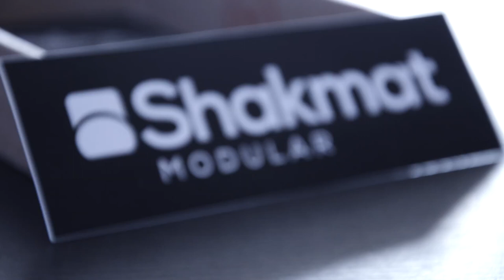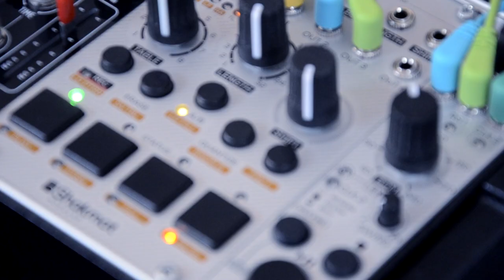Clock O'Pawn - Shakmat Modular Midi/CV Clock Generator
Today we have unboxing movie the Clock O'Pawn module from Shakmat Modular in combination with Quad Trigger Sequence Generator -Four Bricks Rook.
The Clock O'Pawn is a useful device for obtaining a clock that works like a real d'Orchester chef. The transport section allows you to start, stop and reset connected instruments that are synchronized with the intuition and MIDI equipment. If you get tired of the metronomic clock, turn up the swing function, and the maestro will guide you with a nice shuffle!
4 different clock sources: BPM potentiometer, knock frequency, external clock or MIDI input,A reset output that generates a reset trigger slightly before the first clock signal Swing function, controlled by a potentiometer, from bright groovy to triplets, is only part of what this module can do, the rest check on the official website, as well as a demo show that will introduce you to this module.